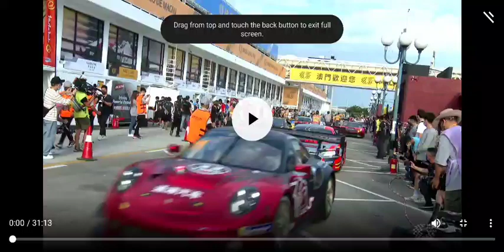Galaxy Entertainment Macau GT Cup - Free Practice 2 銀河娛樂澳門GT盃 - 自由練習2 Macau Grand Prix 2022